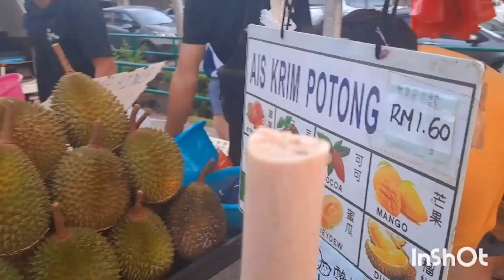Pasar Malam Ipoh Jaya.... Harga Lelong Ke? /Night Market....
Pasar malam dekat Ipoh Jaya pada setiap hari Isnin. Ramai orang datang sini sebab banyak barang. Sayur, buahan, makanan, harga pun berpatutan.  Malaysia unik sebab dekat pasar macam ini, kita guna bahasa pasar yang mungkin tiada di negara lain.